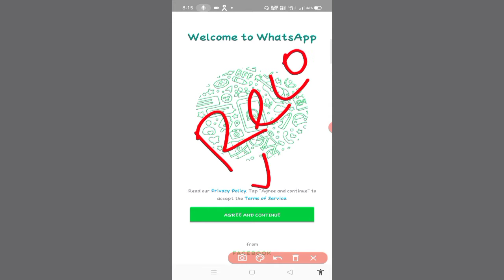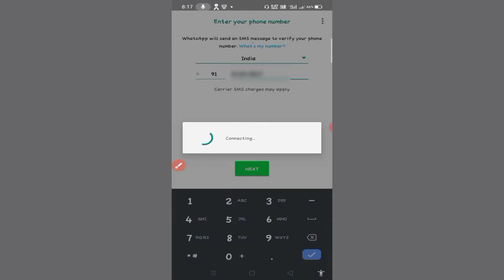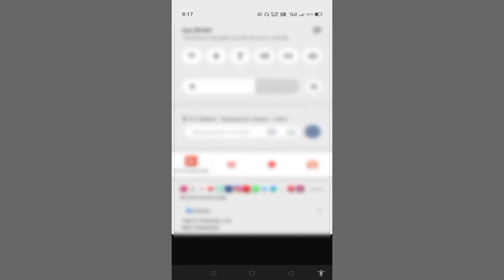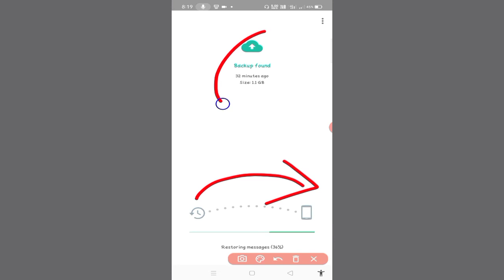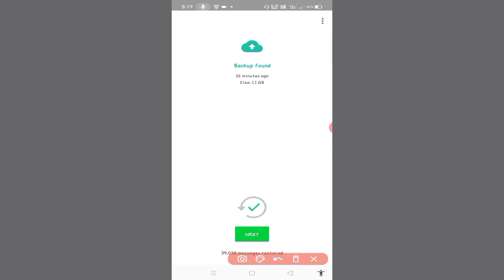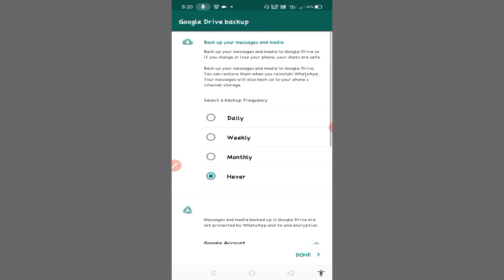Deleted WhatsApp Messages Recover, how to restore whatsapp messages on android,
Deleted WhatsApp Messenge Recover, How to Restore WhatsApp Chat ?

My Mic
My Tripod
My Mobile Stand
My Stand Light:-
My Mobile
My Mobile II
My Laptop
Jai Hind Bandhe Mataram,